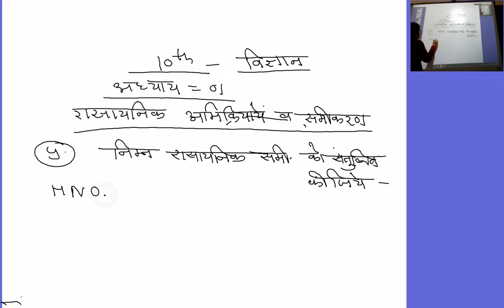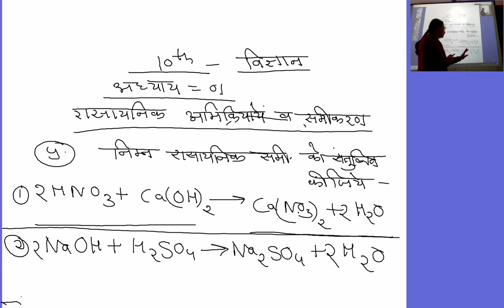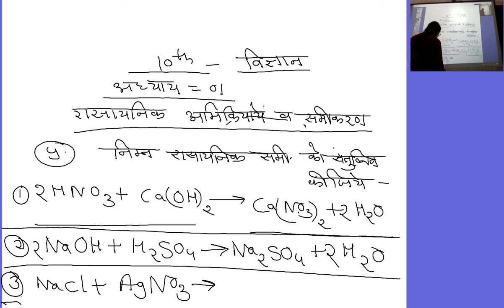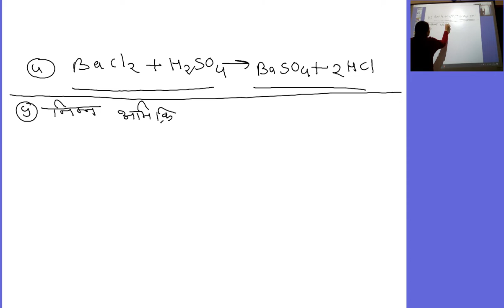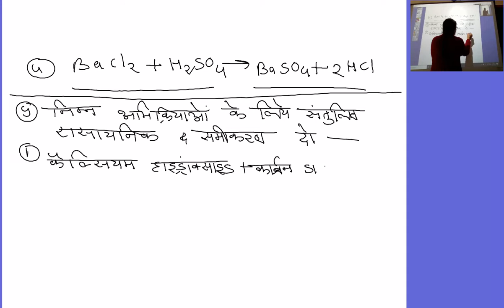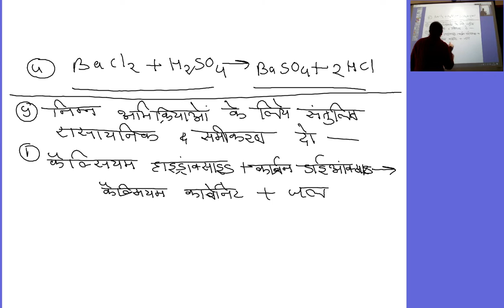कक्षा 10वी विज्ञान अध्याय १ रासायनिक अभिक्रिया एवं समीकरण revision